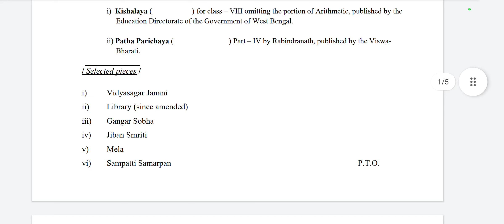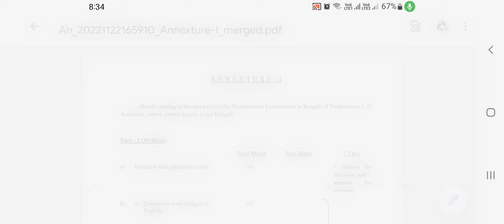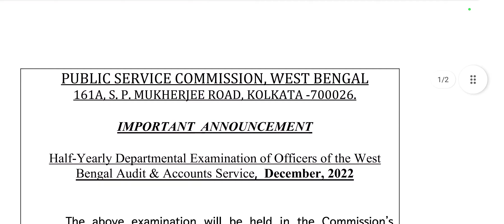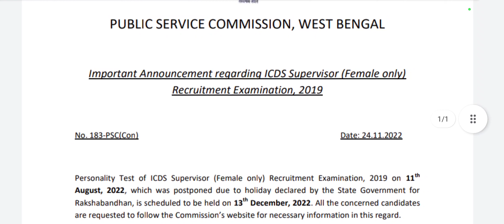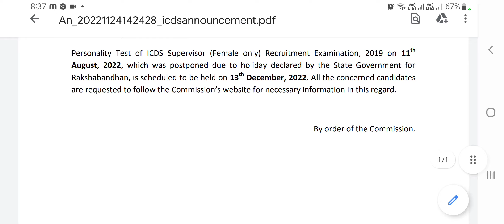wbpsc updates news/ wbpsc new update/wbpsc notice/West Bengal Public Service Commission latest news